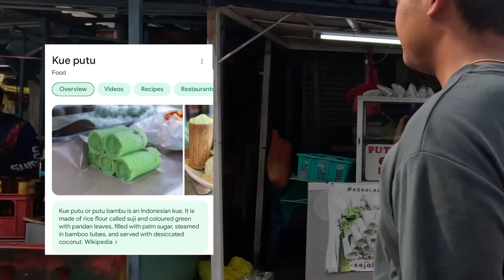The ULTIMATE RAMADAN Bazaar | Kampung Baru 2023 | Best Halal food in Kuala Lumpur | Malaysia VLOG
As sooo many of you suggested - we had to finally try out a RAMADAN BAZAAR! We opted for the Kampung Baru Bazaar and it DID NOT disappoint!!

Come with us to our first ever Ramadan Bazaar - here in Kuala Lumpur Malaysia - to see what we try and think of all of these incredible foods!

Please, if you have any suggestions on things or places to try - leave them in the comments :)

much love Harry and Charlotte x

TIMESTAMPS

00:00 INTRO
02:13 LET'S GO
02:46 KAMPUNG BARU BAZAAR
05:04 WHAT WE BOUGHT
07:30 TASTE TEST TIME
10:24 NASI LEMAK
13:50 DESSERT